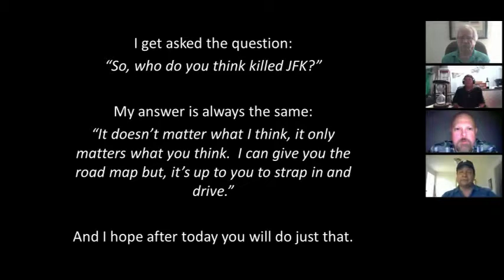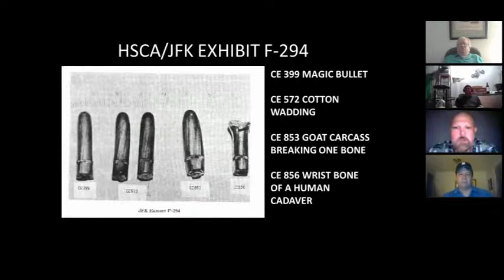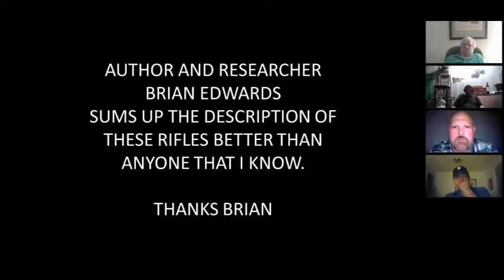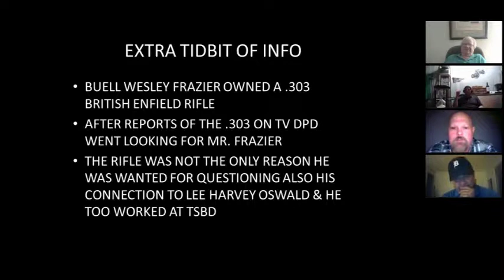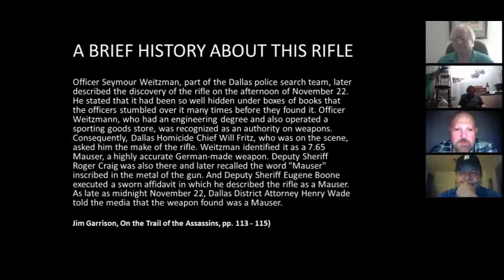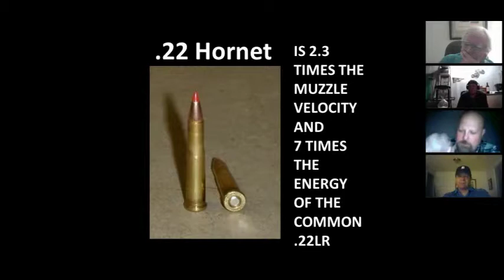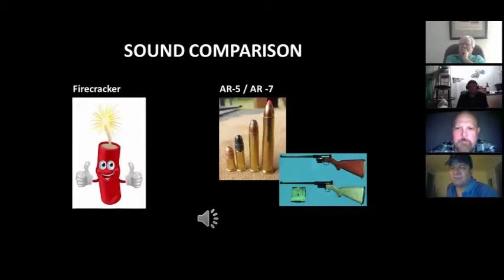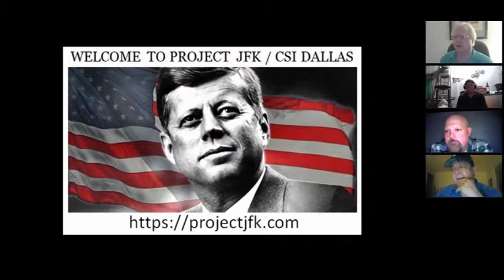The New JFK Show #234 007 and JFK